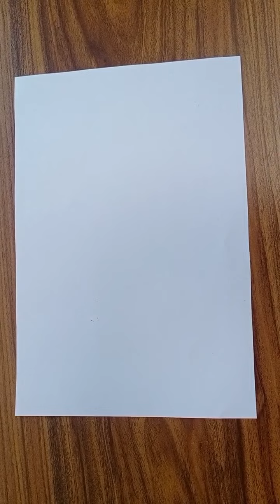Har ghar tiranga ..Learn to makr TIRANGA in an easy way